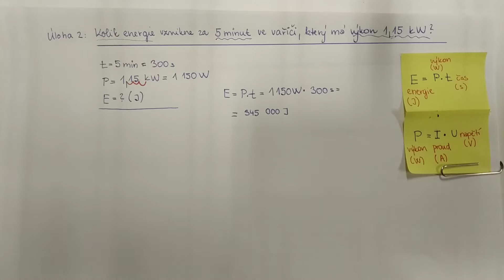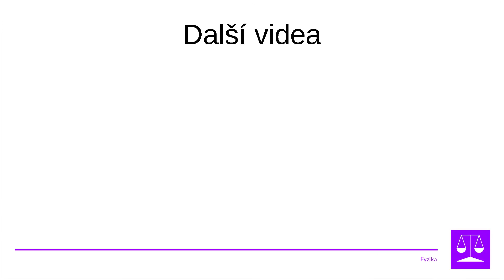Energie a výkon elektrických spotřebičů - Řešené úlohy, Elektřina, Fyzika ZŠ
fyzika V tomto videu je několik řešených úloh na výpočet energie a výkonu elektrických spotřebičů,

Energie u elektrických spotřebičů.
E = P . t
E ... energie, joule[J]
P ... výkon, watt [W]
t ... čas, sekunda [t]

Výkon u elektrických spotřebičů.
P = I . U
I ... elektrický proud, ampér [A]
U ... elektrické napětí, volt [V] Toto video z fyziky je určeno zejména pro žáky základní školy. Své si mohou najít i žáci střední školy (Fyzika SŠ). .